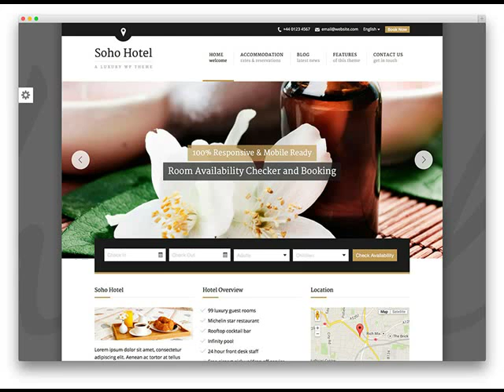Low Cost Website Design Company in Paradise Valley AZ .mp4